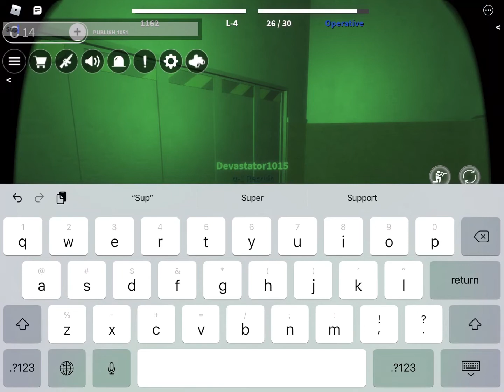Dev’s tragic speedrun part 2.